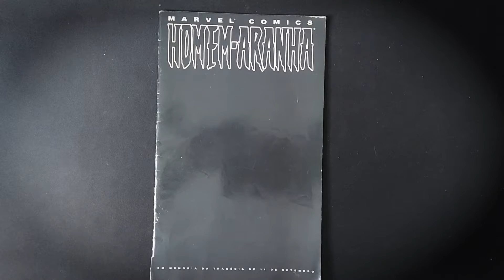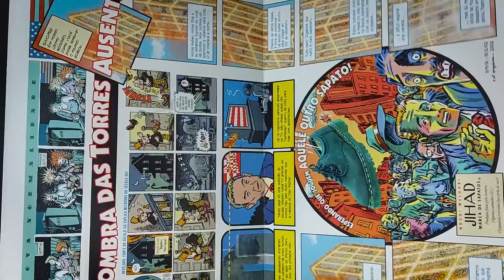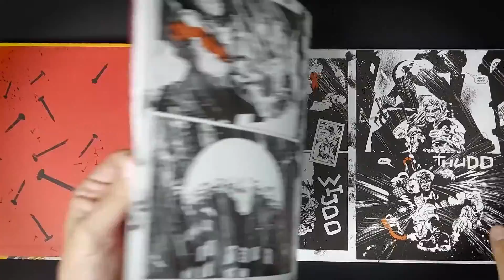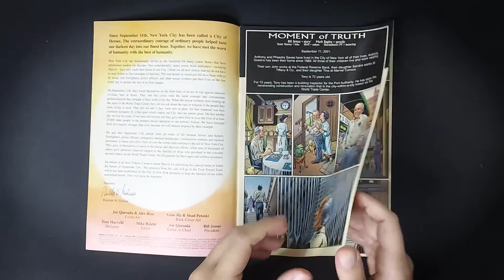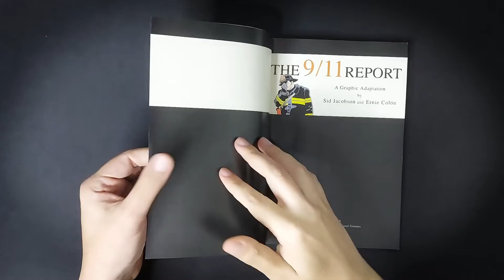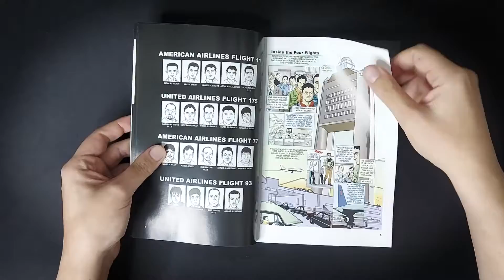Os atentados de 11 de Setembro e o impacto nos quadrinhos dos Estados Unidos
Os atentados terroristas de 11 de Setembro de 2001 mudaram o mundo. Agora, 20 anos depois, vamos ver como esse evento marcante impactou o mercado de quadrinhos e falar de algumas obras que abordam o tema.

🔥 The 9/11 Report: A Graphic Adaptation
🔥 À sombra das torres ausentes
🔥 Holy Terror: Terror Sagrado
🔥 Ex Machina Vol. 1
🔥 Espetacular Homem-Aranha Vol. 2
🔥 Captain America: The New Deal

Atentados de 11 de Setembro e o impacto nos quadrinhos dos Estados Unidos